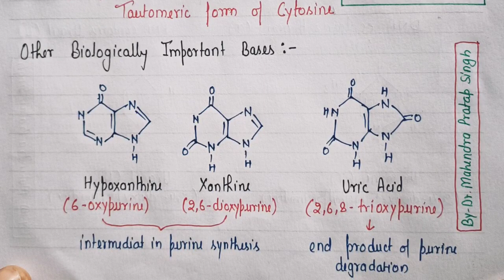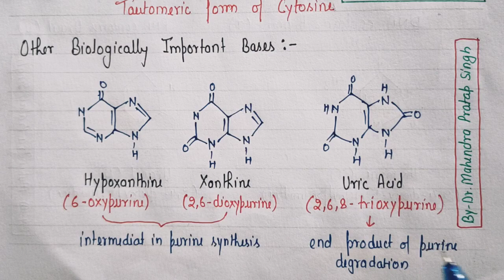Nucleic acid & Nucleotides | Intro, Definition | DNA RNA | Biomolecule | Biochemistry | BP203T | L~9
In this video we had discussed about Nucleic acid & Nucleotides

1. Introduction of Nucleic acid
2. Definition of Nucleic acid
3. Nucleotides
4. Structure of Nucleotides
5. Purine & Pyrimidine
6. Structure of Adenine, Guanine, Cytosine, Thymine, & Uracil
7. Tautomeric forms of Purine and Pyrimidine
8. Sugars of Nucleic acid (D-Ribose & D-Oxyribose)
9. Nomenclature of Nucleotides
10. AMP, GMP, CMP, UMP, TMP, ADP, ATP

This video will help B.Pharm, D.Pharm and other students

Pdf Links ~